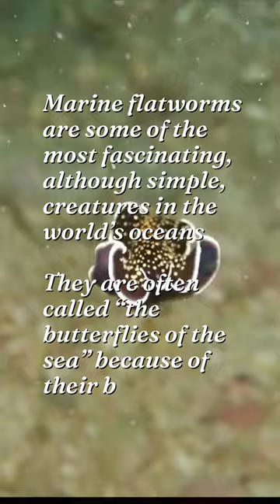Butterfly 🦋 of the Ocean ❤️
Flatworm Also lnow as butterfly of the ocean